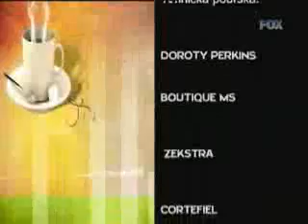FOX TV - Posle kafe (16.05.2009.)